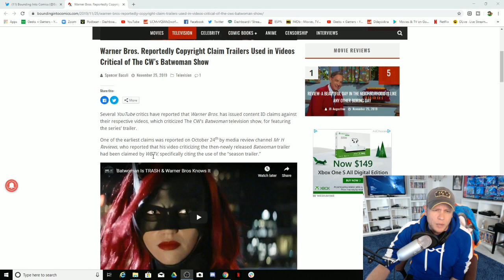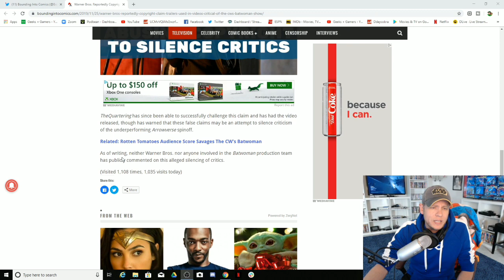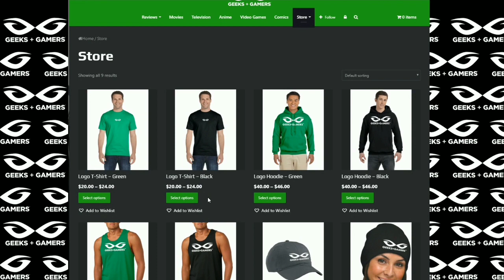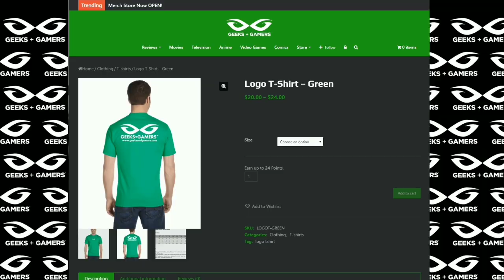CW Reportedly Silencing Batwoman Critics On YouTube